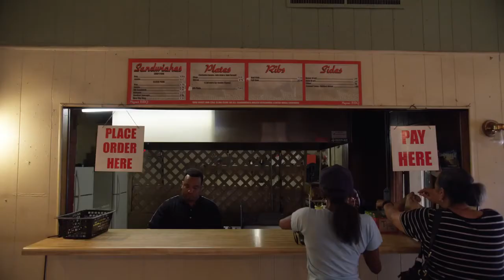Payne's Bar B Que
Ronald Payne, qui fait partie de Payne's BBQ à Memphis, parle de l'immense préparation et du travail que nécessite la préparation d'un barbecue traditionnel. Pour en savoir plus